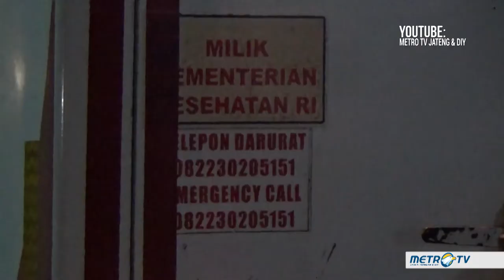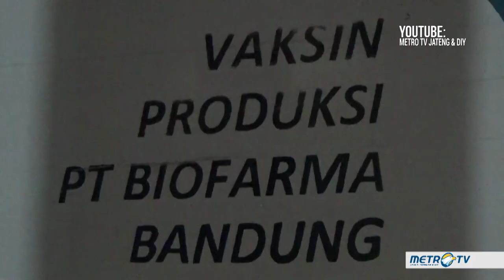Ganjar Pranowo Cek Kedatangan Vaksin Sinovak